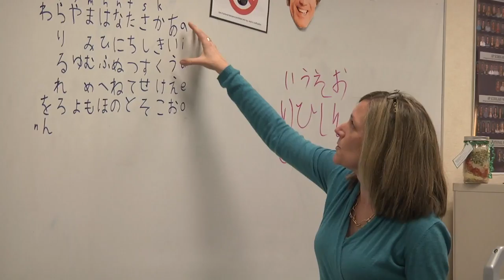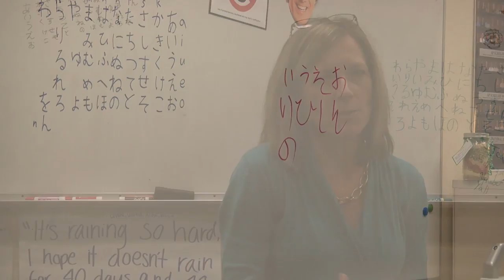Tahoma High School Japanese Club 2-6-17